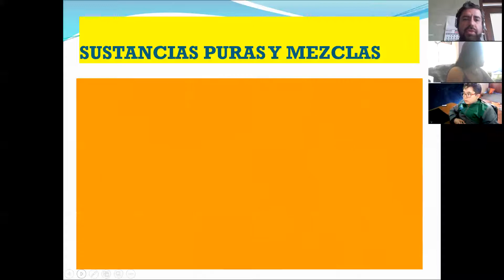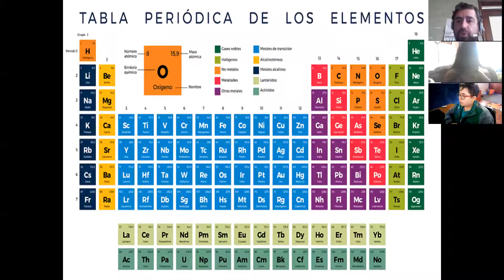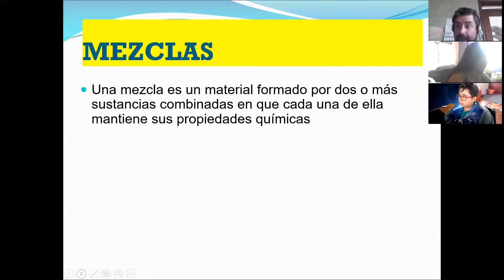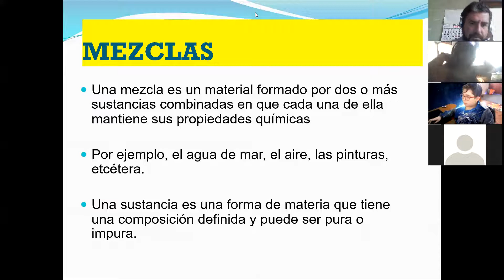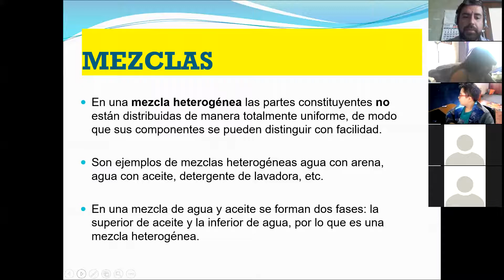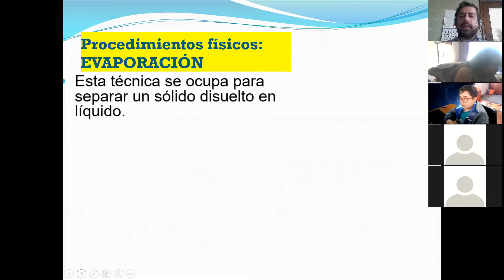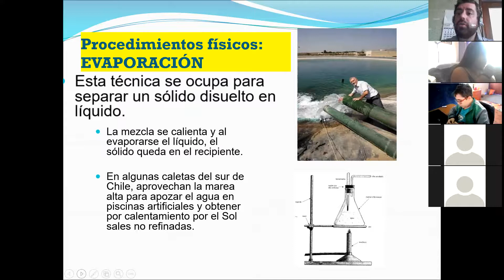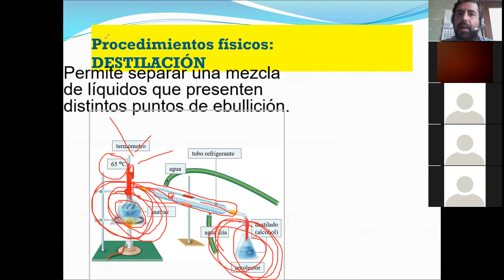Zoom Ciencias Naturales Séptimo Básico 14 04 2021